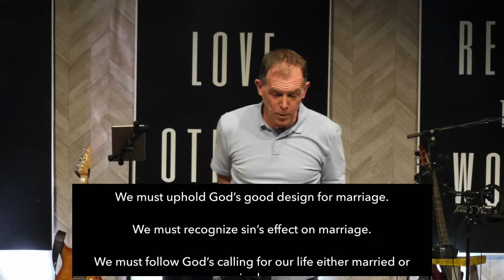3/3/24 - Marriage in a Broken World - Matthew 19: 1-12 - Joe Ryer